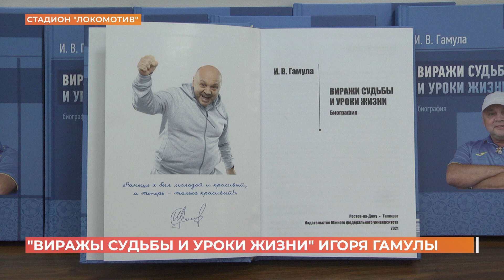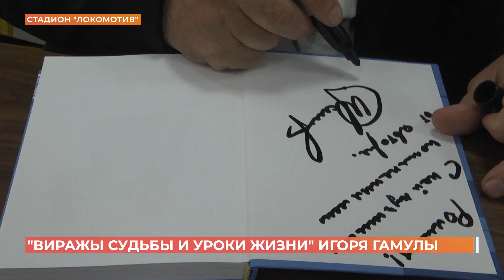Игорь Гамула написал книгу-автобиографию